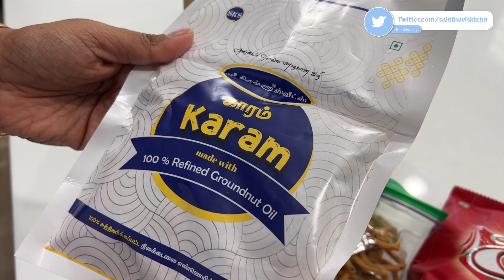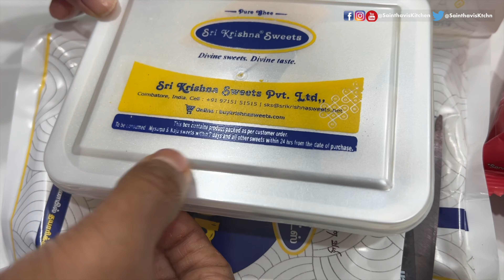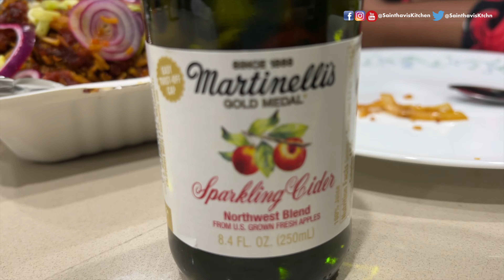Taking Down Xmas Tree | Tasting Triple Schezwan Fried Rice | USA Tamil Vlogs Sainthavi's Kitchen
Welcome to Sainthavi's Kitchen | USA Tamil Vlogs | Friend Gave Snacks From India | Taking Down Xmas Christmas Tree | Tasting New Food Triple Schezwan Fried Rice Noodles Manchurian for my friend | USA Tamil Vlogs | Sainthavi's Kitchen How to take down artificial Christmas tree Like/Share This Video.

Vlog videos
15 Travel Tips During Pandemic | USA Tamil Vlog Travel USA to India | India to Abroad Vlog

Other Recipes
Biryani kathirikai gravy in Tamil | Brinjal Curry Recipe for Biryani | Side Dish For Biryani tamil bloggers nri tamil

Saindhavi kitchen USA Tamil Vlogger

00:00 - Intro
00:18 - Snacks & Sweets From Coimbatore
03:53 - Taking down Christmas Tree Decorations
11:19 - Tasting Triple Schezwan Fried Rice Manchurian Noodles